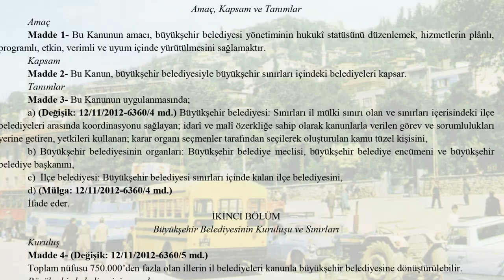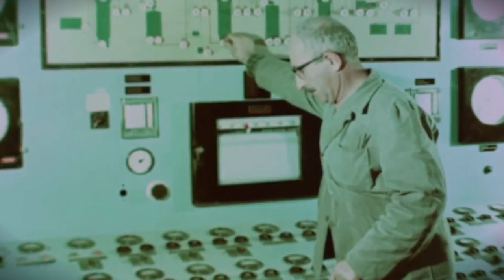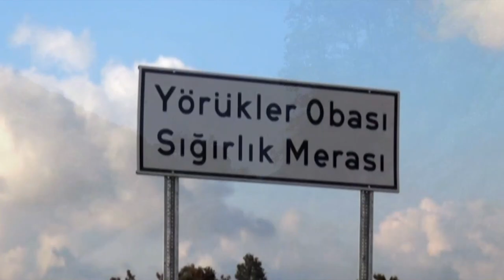YOLLARIN KAVŞAK NOKTASI KOCAELİ